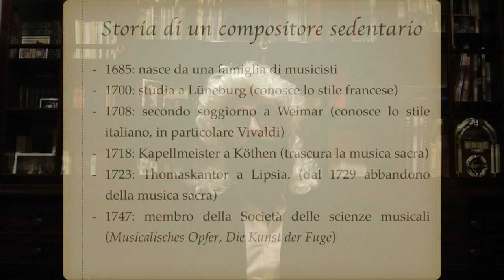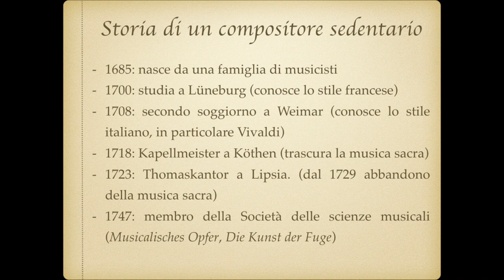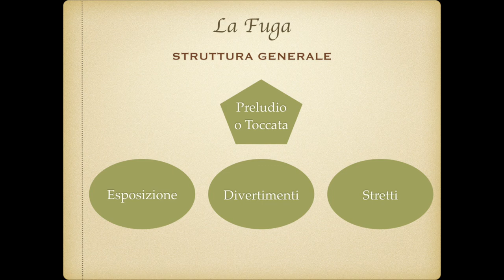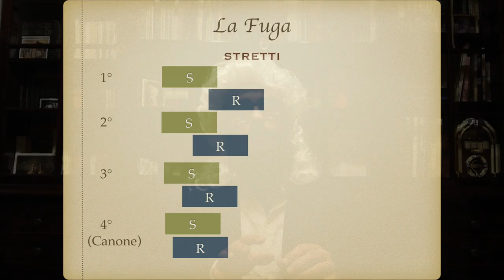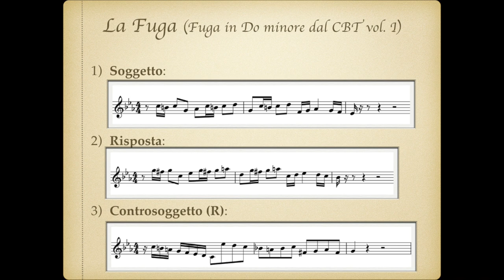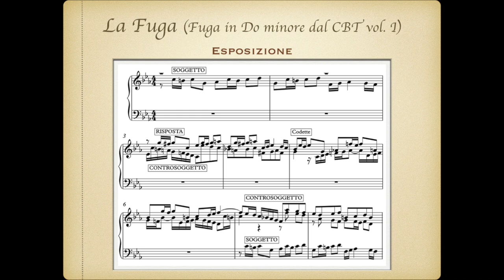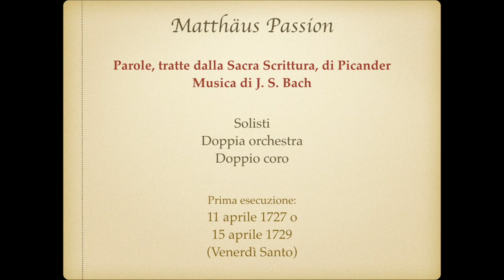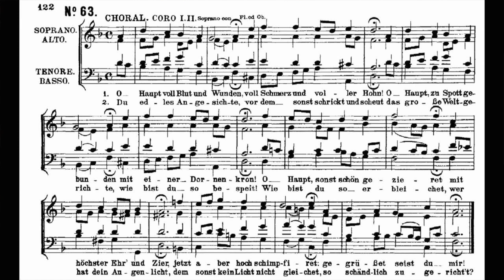Vicende - Appunti di Storia della musica: Johann Sebastian Bach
Con "Vicende - Appunti di Storia della musica" il prof. Ferdinando D'Urso si propone di fornire alcune linee essenziali per lo studio della Storia della musica destinate agli alunni dei Licei musicali e non solo.
In questa puntata una breve (e ardua per me) chiacchierata sulle opere principali di Johann Sebastian Bach.

0:00 Cenni biografici
8:47 La fuga
14:47 Analisi della fuga a tre voci in Do minore dal CBT vol. I
21:42 Cantate sacre e profane
23:53 Le Passioni
25:15 Analisi della Matthaeus Passion
29:54 I Concerti brandeburghesi
32:54 Il repertorio per tastiera
36:52 Oblio e riscoperta